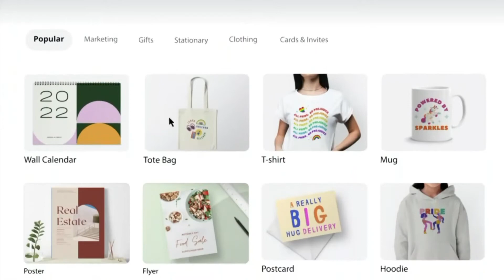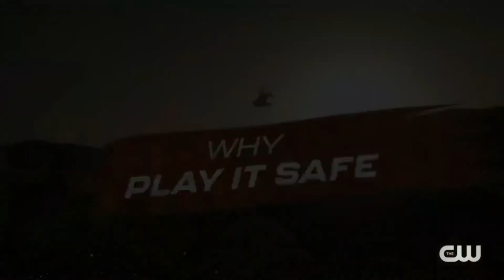The CW commercials September 20, 2022